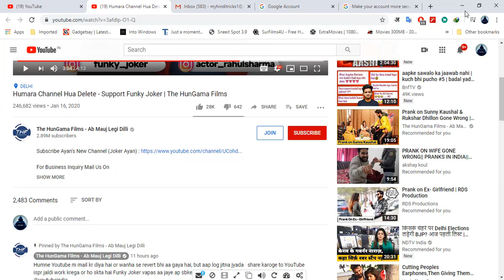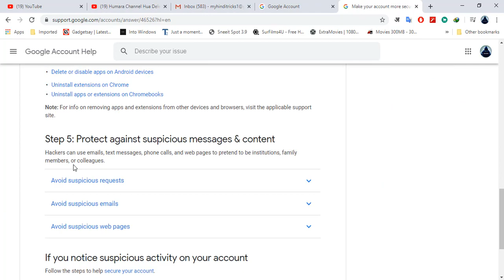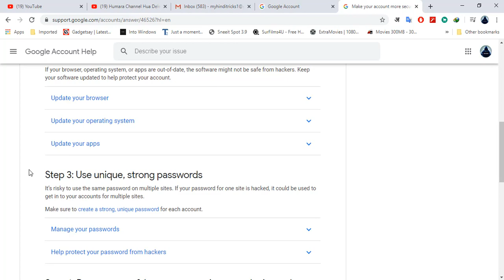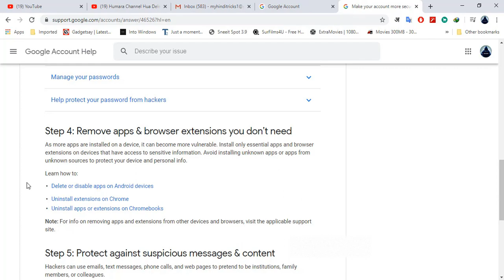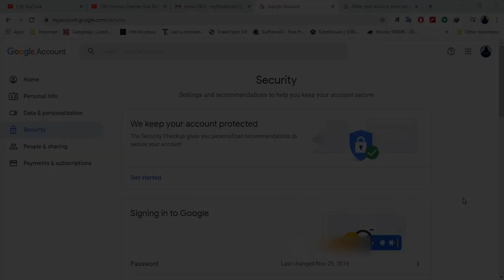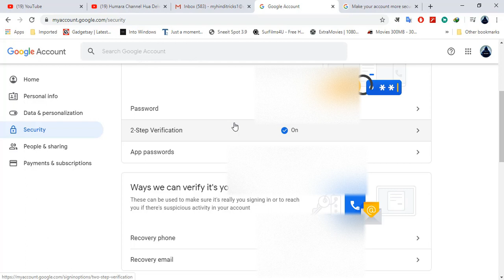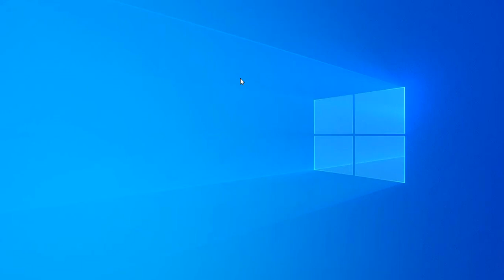Gmail, Youtube account ko hack hone se kaise bachaye?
How to Secure gmail account? How to Protect Your Youtube account from Being Hacked?

Aajke is video me ham bahut kaam ke jankari share kiya hai... yadi aapke pass gmail account ya youtube channel hai aur aap usko hack hone se bachana chahate hai to ye video apke kafi help karne wala hai...

Sayed apne suna hoga hali me kafi youtube channel hacked huya hai jaise ki Funky Joker jiska subscribe 1m se jyada tha wo channel hacked ho gaya hai.. to agar aap abhi apne account ko hack se bachana chahate ho to video ko end tak dekhe..